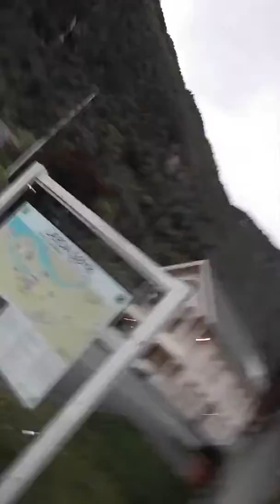노르웨이, 피요르드 투어를 마치고 점심 식사하러 온 레스토랑 앞, Norway, 🇳🇴 2018.9